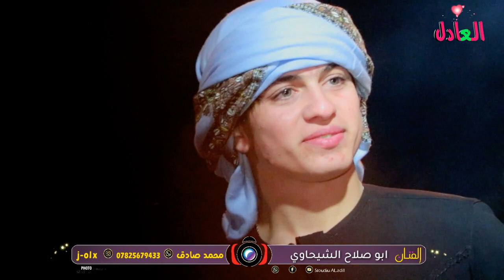حفل تخرج الاخ ملازم مصطفئ غازي ويحيه الفنان ابو صلاح الشيحاوي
للتواصل_معنا 👇👇
البيج الرسمي لصفحه ستوديو العادل
قناه تلي كرام
من فضلك انضم لقناتي الخاصه وبالتآكيد سيكون حظورك شرفآ لنا 🌹

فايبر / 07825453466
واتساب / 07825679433